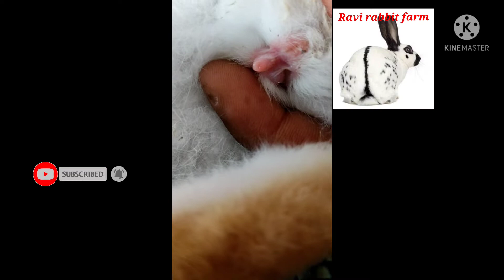முயலுக்கு ஆண் பெண் கண்டு பிடிப்பது எப்படி❓❓❓❓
Trichy ravi rabbit farm